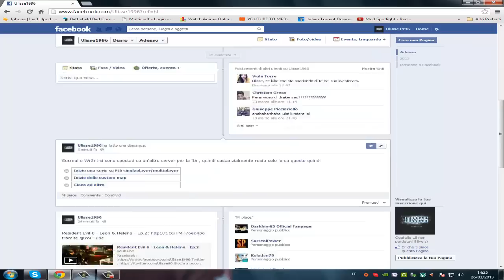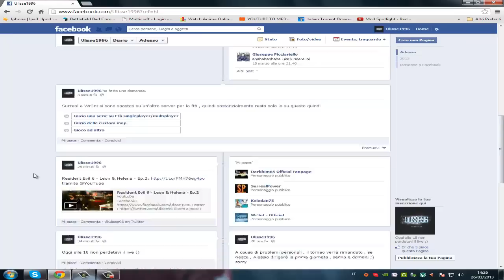Aggiornamenti Serie Ftb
Tom's Hardware : tomshw.it